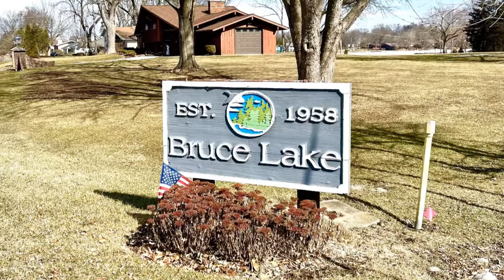8032 Highland Avenue, Downers Grove - Presented by Downers Grove Realtor Shanon Tully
Prepare to fall in love with this wonderful home in the coveted Bruce Lake subdivision of unincorporated Downers Grove! A rare opportunity awaits. Get the location you've dreamed about! This spacious, mostly brick exterior split level has been lovingly maintained by its owners, just bring your updating and decorating ideas to make it all your own. Loads of square footage and entertaining space including a living room, family room and lower-level recreation room with dry bar and above grade windows keeping it bright. The shimmering stone of the family room fireplace is simply beautiful. Vaulted ceilings in the kitchen and living room provide even more drama. Large windows throughout the home flood the spaces with light. The kitchen with center island has tons of storage space including a pantry cabinet that seems to go on forever with its shelves that spin to reveal space and access to everything. Under and over cabinet lighting provide even more functionality. 3 bedrooms upstairs are relaxing, boast hardwood floors and have large closets with double hanging rods.  The lower level contains access to the concrete crawl space, the laundry room with even more storage options for exceptional organization and a convenient utility sink.  The private yard allows for endless entertaining possibilities. The property is over half an acre of lush green grass, perennial beds and borders and mature trees.  The enormous concrete patio 25'x27' is easily big enough to accommodate the biggest summer barbeques.  Your guests will easily be able to park in the double wide concrete drive that can accommodate as many as six cars. Roof on the garage and shed replaced in 2021. Roof on the house is newer. Exterior of home, shed and garage painted in 2021. Furnace is newer. Some windows have been replaced. Commuting and transportation options galore, easy access to highways, shopping, restaurants, and today's conveniences.  Downtown Downers Grove only minutes away. Beautifully maintained in a picturesque location yet close to everything. Bruce Lake offers loads of resident-only social activities and enjoyment including a playground, private beach, cabana, pavilion, fishing pier, volleyball, ice skating and hockey and more.  Appreciate daily sunsets and gorgeous seasonal lake views. Low taxes and low HOA fees. So much for the money. Don't wait! This exceptionally maintained home will be conveyed in AS-IS condition. For more information or to schedule a private showing reach out to Downers Grove real estate agent Shanon Tully at or click the link to the property